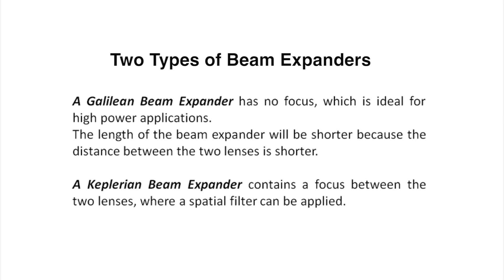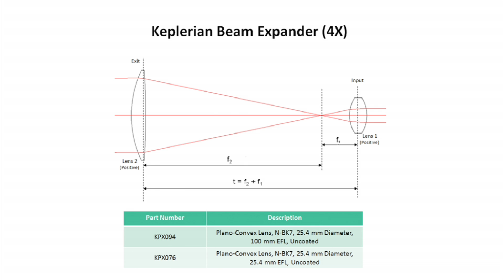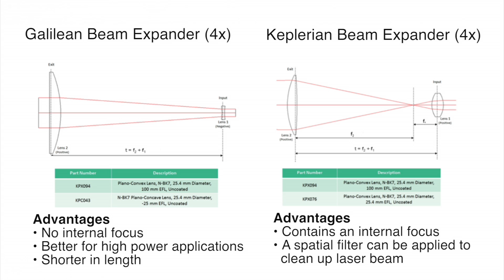Laser Beam Expander with A-Line Products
Newport demonstrates how to assemble both a Galilean and a Keplerian beam expander using standard N-BK7 lenses and the A-LineTM Self-Aligning Lens Mount system.